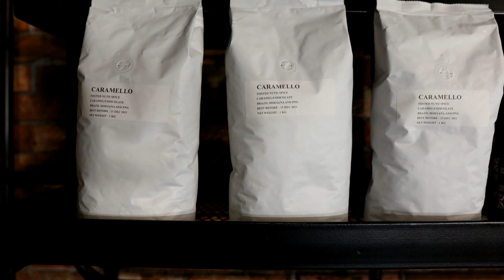COFFEE MOOD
When that first sip of coffee touches your soul... 😌 The aroma of piping hot coffee is one of the greatest inventions of mankind.
Grab your freshly brew while you're on the go🥤